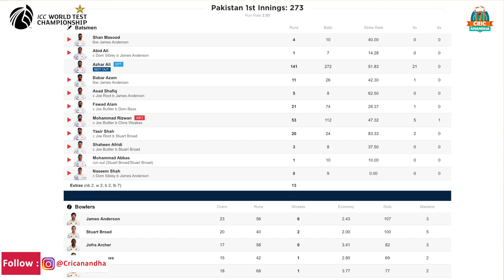Azhar Ali Hundred! Andersonன் Five ! England v Pakistan 2020 3rd Test Day 3 Highlights & Analysis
Azhar Ali Hundred! Andersonன் Five ! England v Pakistan 2020 3rd Test Day 3 Highlights & Analysis by Cricanandha